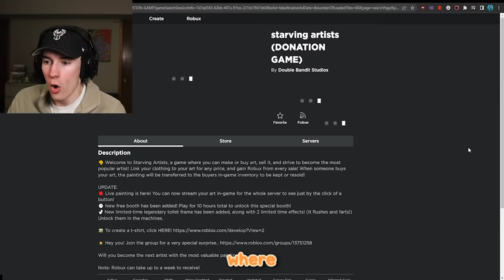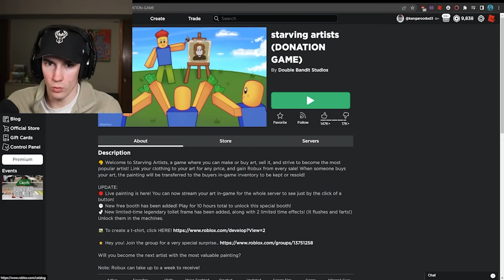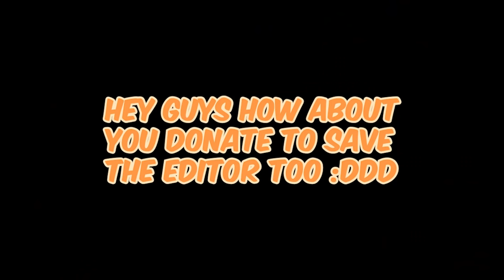This Roblox Game Gives you FREE ROBUX to MAKE ART!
I Made Over 10,000 Robux Playing THIS Roblox Game! There is a roblox game called 'starving artists' where you are able to sell your art for ACTUAL ROBUX!!!

PREVIOUS VIDEOS!!